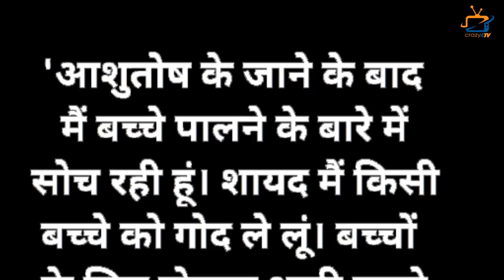Imli Fame This Actress Gets Emotional on Her Late Husband!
Imli Show Read Actress Getting Emotional and Missing Her Late Husband! Check Out What She Said!